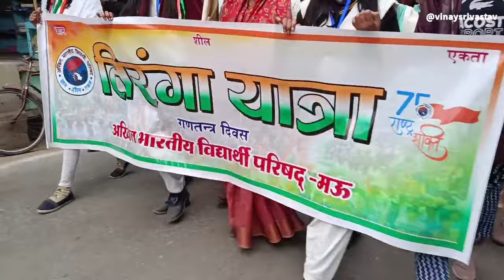अभाविप द्वारा तिरंगायात्रा निकाली गई,बंदे मातरम से गूंज उठा आकाश यात्रा में मौजूद रहे छात्र-छात्राएं